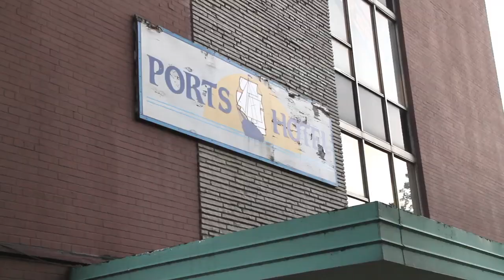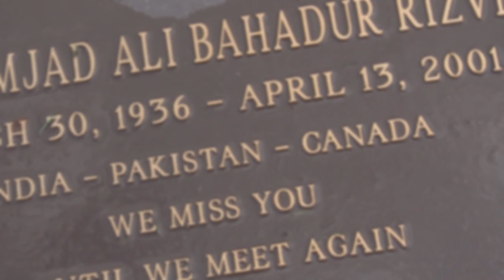Zameer - My Hometown: A Song In the Making